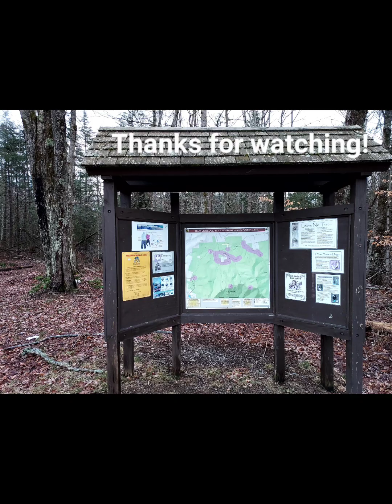North Twin, South Twin, Galehead NH48